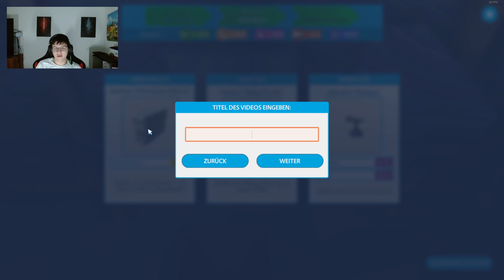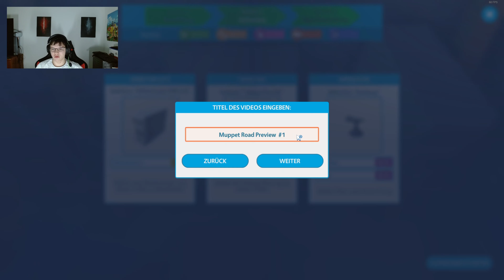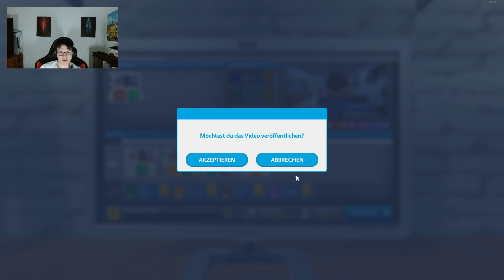10k Abos Jetzt gehts erst los Youtubers life #2